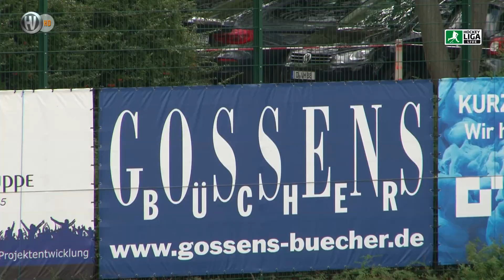1.Feldhockey Bundesliga Damen Düsseldorfer HC vs. Harvestehuder THC 11.09.2021 Highlights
Hockeyliga.live & Hockeyvideos.de | Hockeystadion: Düsseldorfer HC
1. Feldhockey Bundesliga Damen Saison 2021/22 - Livestream
Düsseldorfer HC vs. Harvestehuder THC 4:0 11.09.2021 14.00 h
Schiedsrichter: Alia Korth (1. Kieler HTC) & Lennart Schöttes (Blau-Weiß Köln)
Postproduktion: Ulrich Bergmann sen. - Regie: Robert Wichmann - Technischer Support: Hockeyliga.live

Hockeyliga.live & Hockeyvideos.de | Hockey stadium: Düsseldorfer HC
1. Field hockey Bundesliga women season 2021/22 - live stream
Düsseldorf HC vs. Harvestehuder THC 4: 0 09/11/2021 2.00 p.m.
Referee: Alia Korth (1st HTC HTC) & Lennart Schöttes (Blue-White Cologne)
Post production: Ulrich Bergmann sen. - Director: Robert Wichmann - Technical support: Hockeyliga.live